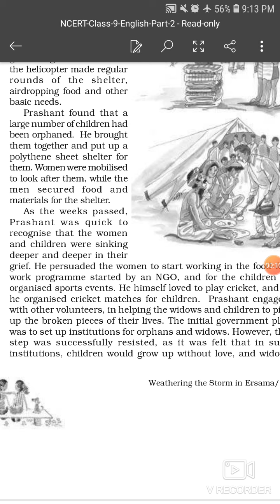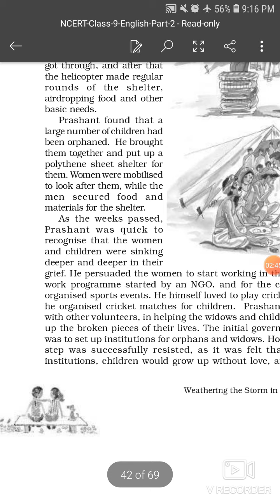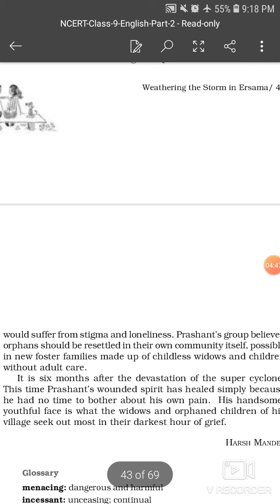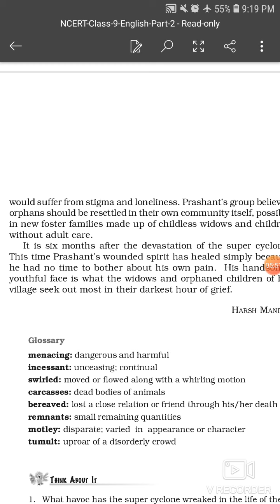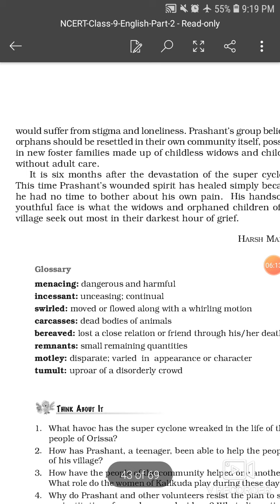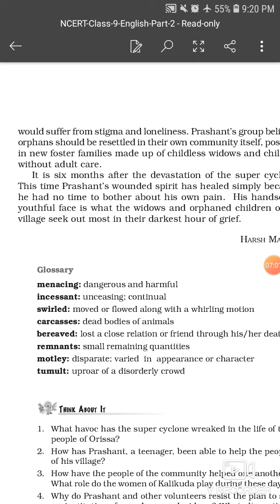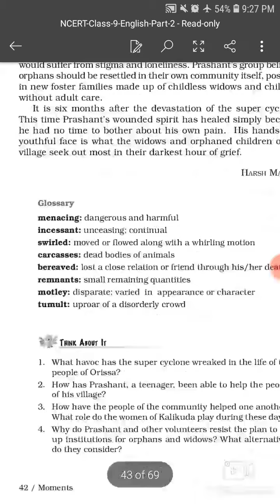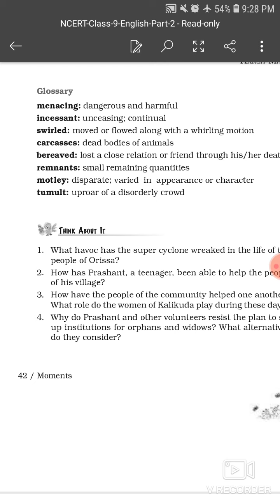CLASS-9, ENGLISH MOMENTS(Part-25)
Ch- Weathering the storms in Ersama